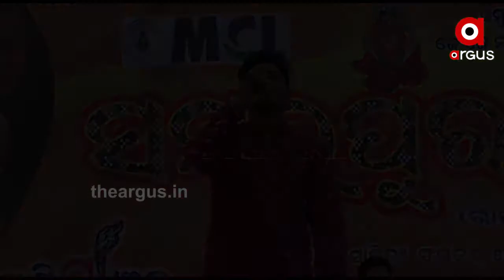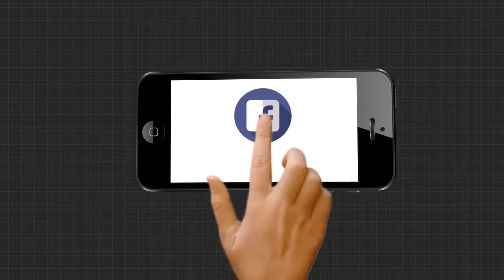ଘରେ ରହି ପାଳନ ହେବ ସମ୍ବଲପୁର ଦିନ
ସମ୍ବଲପୁରୀ ଭାଷା ସାହିତ୍ୟ ଜନକ ଗୁରୁ ସତ୍ୟ ନାରାୟଣ ବହିଦାରଙ୍କର ଜନ୍ମଦିନ ଅଗଷ୍ଟ ୧ ତାରିଖକୁ ସମ୍ବଲପୁରୀ ଦିନ୍ ଭାବରେ ପାଳନ କରାଯାଇଥାଏ । ତେବେ ଚଳିତ ବର୍ଷ କରୋନା ମହାମାରୀ ଯୋଗୁଁ ମଞ୍ଚରେ ଅନୁଷ୍ଠିତ ହେବନି କାର୍ଯ୍ୟକ୍ରମ । ଘରେ ରହି ପାଳନ ହେବ ସମ୍ବଲପୁର ଦିନ.
TheArgus Odishanews Sambalpur Sambalpuri_Language_DayWatch all the current, latest and breaking news only on "TheArgus.in" LIVE TV. The one-stop destination for LIVE news on politics, entertainment, sports, gadgets, and business.